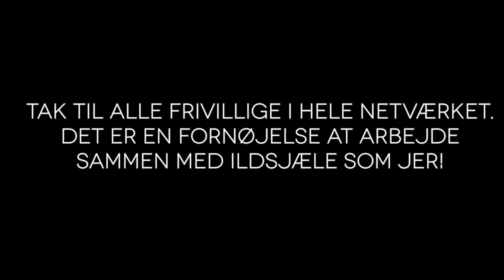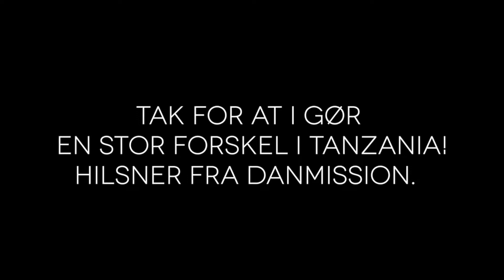Abildgård Marked 2018 hilsner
25-års jubilæumshilsner fra samarbejdspartnere i Tanzania og Cambodja